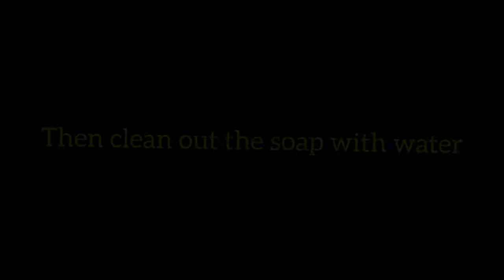veera get's a outdoor bath!